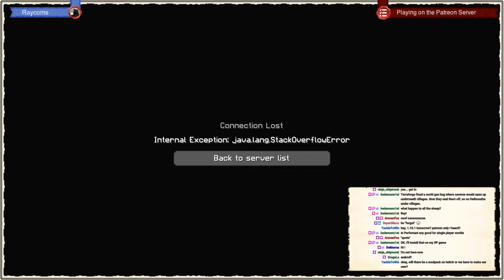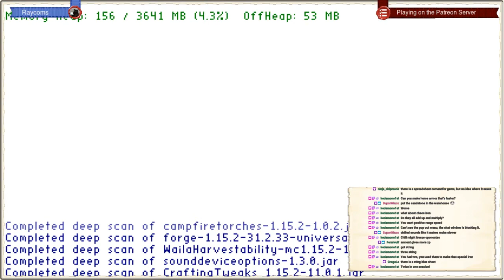Minecolonies - Let's Play with the Devs - A new start #30